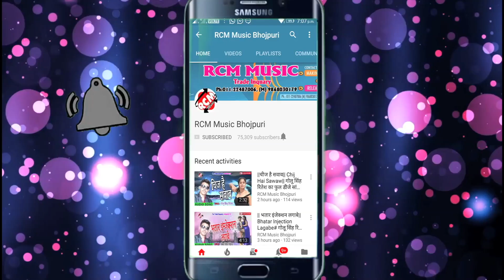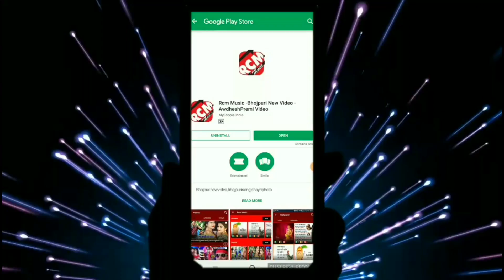प्रेम रवि सागर का 2019 का नया खतरनाक बेबफाई वीडियो ||लभर के शादी हो गईल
Title: Lover Se Sadi Ho Gail
Singer: Prem Ravi Sagar
Lable: RCM MUSIC
Lyrics: Vinod Kumar